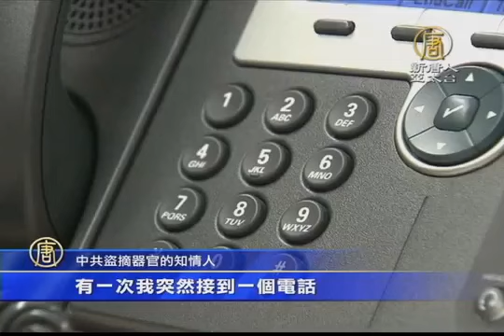【中国热点真相新闻】知情人披露：中共盜摘器官 偽造現場